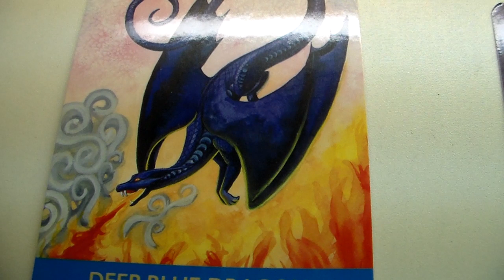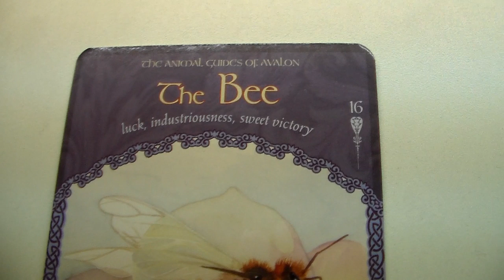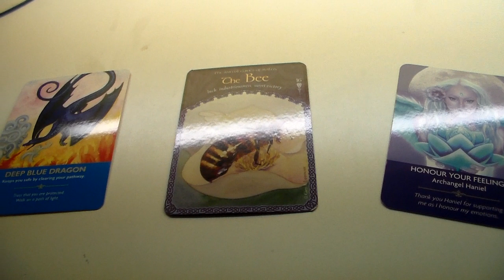Reading for Summer 2019